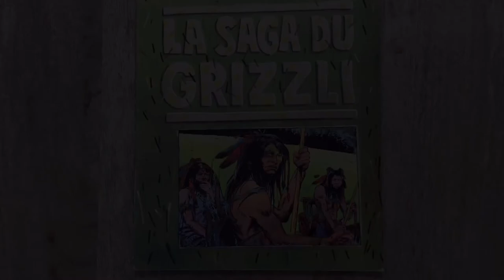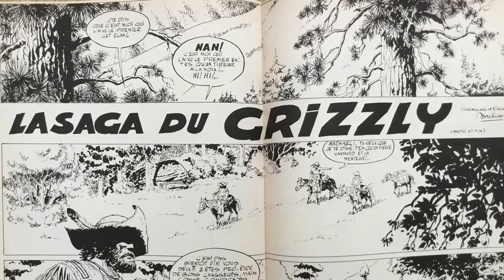Auclair: La Saga du Grizzli (Les Humanoïdes Associés)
A video impression of La Saga du Grizzli by Claude Auclair